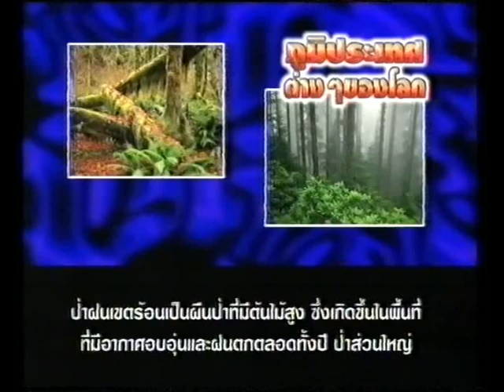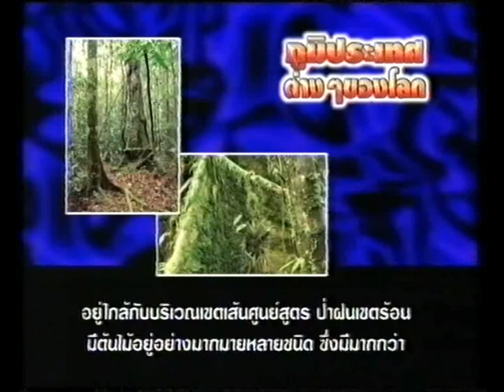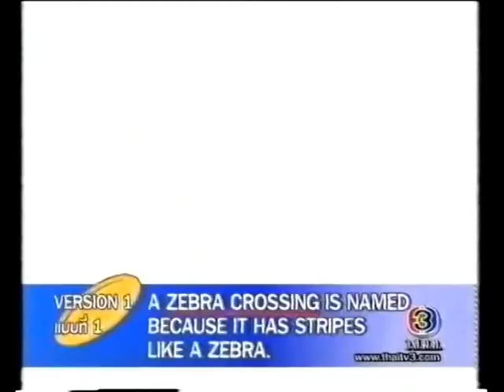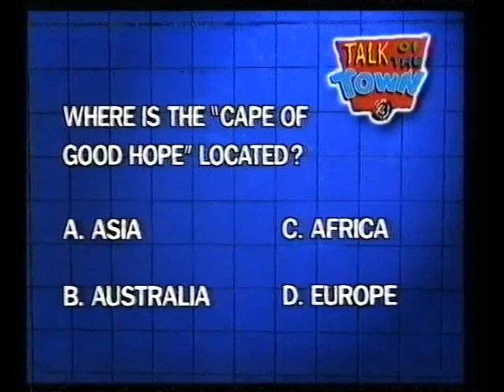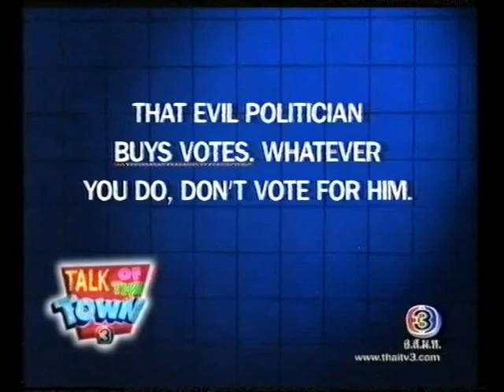รายการ Talk Of The Town 22 ธันวาคม 2543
รายการ Talk Of The Town
รายการเกี่ยวกับภาษาอังกฤษ ทั้งเรื่องการออกเสียง วลีประโยค และสำนวนภาษาอังกฤษ

ออกอากาศ ทุกวันจันทร์ถึงศุกร์ เวลา 6.00 น. ถึง 6.20 น.
ทางสถานีโทรทัศน์ไทยทีวีสีช่อง 3
ผลิตโดย บริษัท บีอีซีเทโร เอนเตอร์เทนเมต์ และนิตยสาร Nation Junior

เทปนี้ออกอากาศ เมื่อวันศุกร์ที่ 22 ธันวาคม 2543
โดยมีคุณ Andrew Biggs และ Captain Patt เป็นผู้ดำเนินรายการ